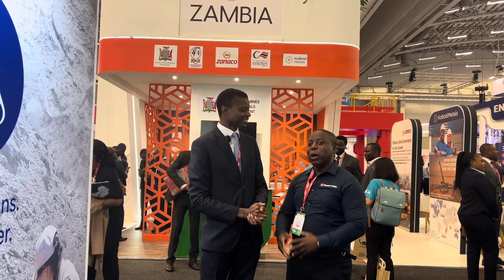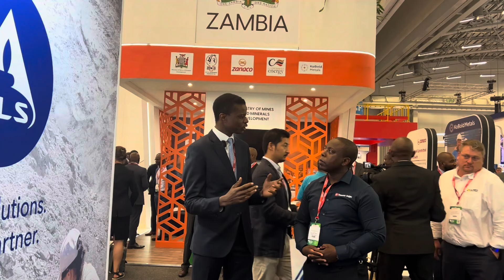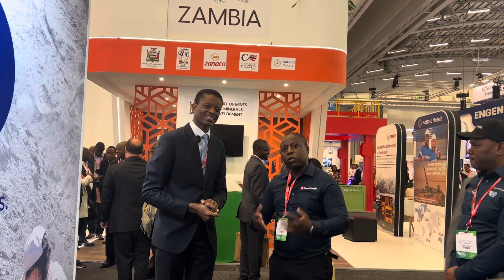Mining Indaba CEO Special Episode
Financial Insight Zambia were proud to be at the 30th edition of the Investing in Africa Mining Indaba held in the South African City of Cape Town. The Indaba serves as a premier networking event and is the most comprehensive meeting place  for investment, finance, innovation, and trends in the mining sector and thus top leaders across several industries converge to discuss their respective part in the mining Value chain.

Financial Insight Zambia got talk to some of the key leaders in the sector. Watch our conversations with the various CEOs right now and gettoknow